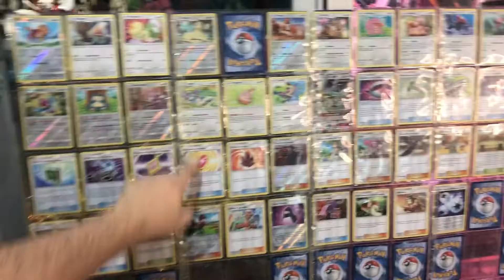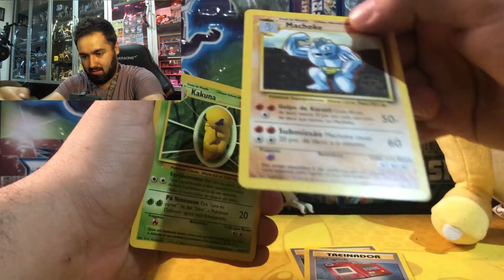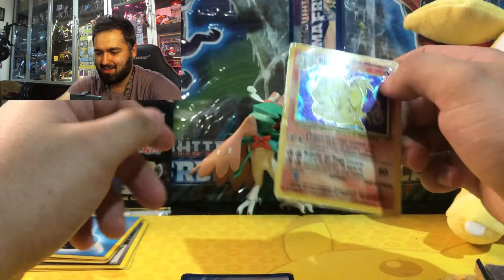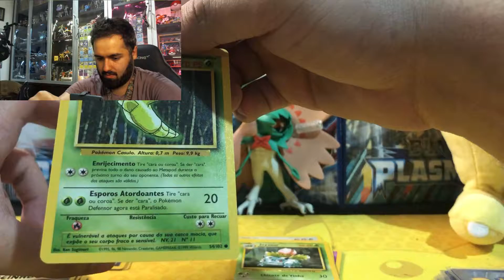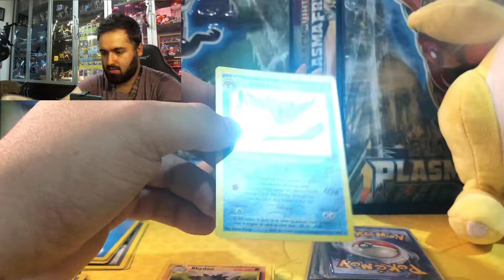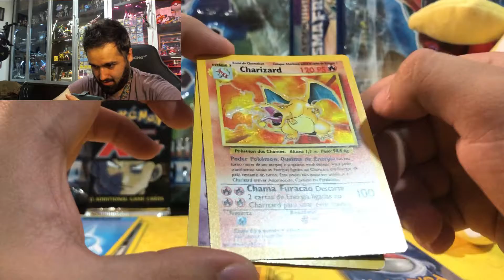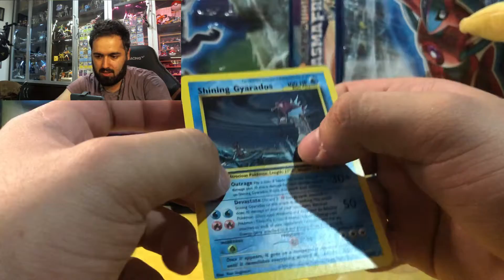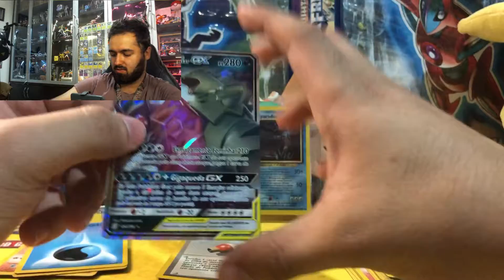"CAIXA SURPRESA" de carta *VINTAGE* Pokemon - Daily booster especial de segunda!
Nos siga nas mídias sociais!

Conseguimos Tirar o Mewtwo e Mew Ultrrara secreta hoje?